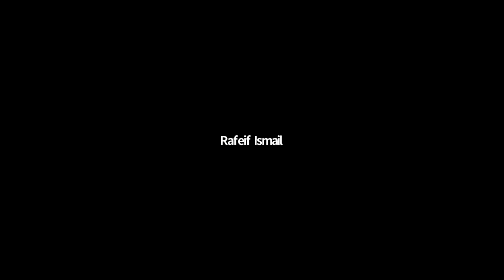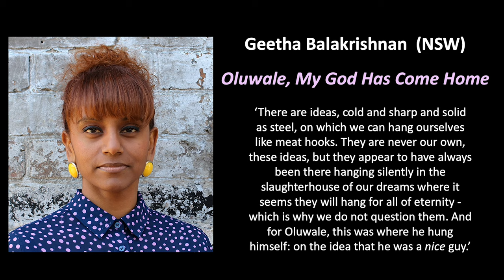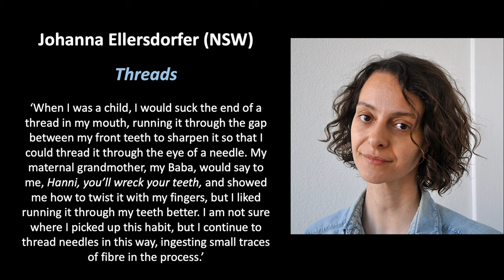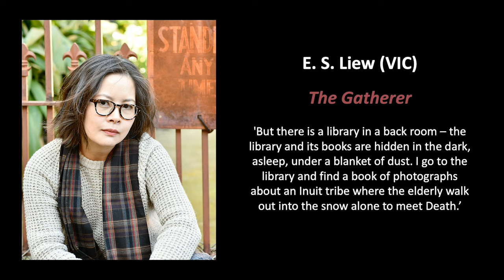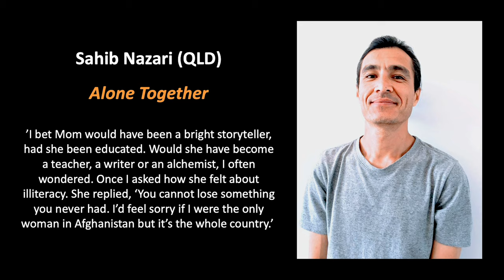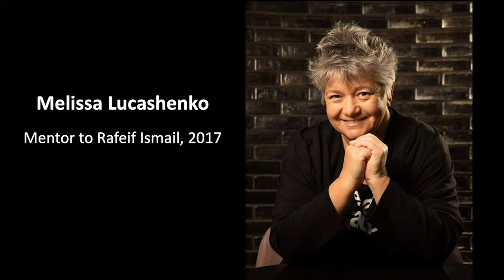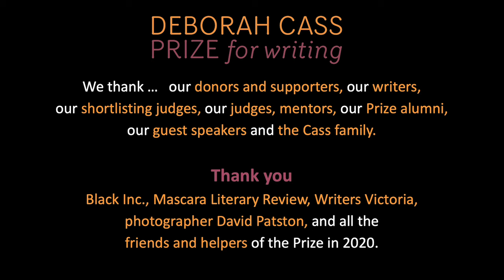2020 DCP Award Ceremony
The Deborah Cass Prize for Writing is an Australian literary prize for emerging writers of a migrant background
This video of the 2020 Deborah Cass Prize for Writing Award Ceremony features guest speakers: writer and lawyer Philippe Sands, writer and broadcaster Elly Varrenti, prize judge Lee Kofman and writer and 2017 DCP winner Rafeif Ismail. Congratulations to the winner Anith Mukherjee and runners-up Dasha Maiorova and Sahib Nazari.